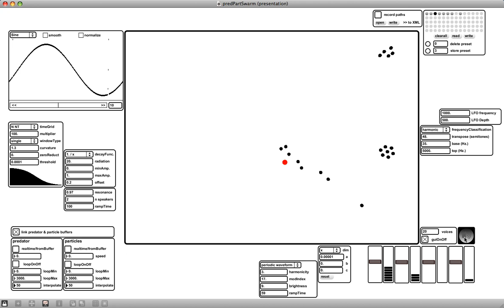Swarm based synthesis (Max/MSP) nr. 4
This is a research on how clusters of additive sound synthesis parameters react on swarm behaviour.
The predator (red dot) is the playback head. The swarm members (black dots) are the sound generators.
When a swarm member enters the radius of the predator the sound becomes audible. The interaction of the speed and acceleration of both the particles and the predator influence the sound parameters.
The spatial trajectories can be recorded into a XML file for wave field synthesis playback.